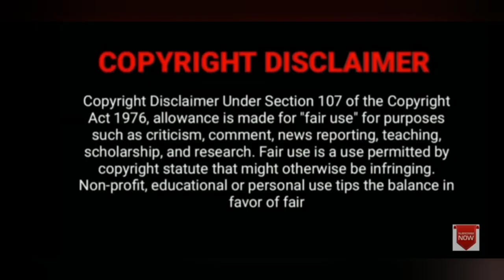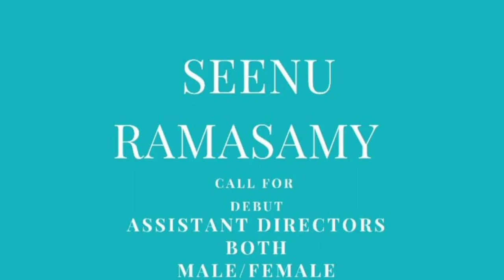NEW CASTING CALLS - 2022 | AUDITION | GALATTA | BLACK SHEEP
This Video shows “NEW CASTING CALLS”.